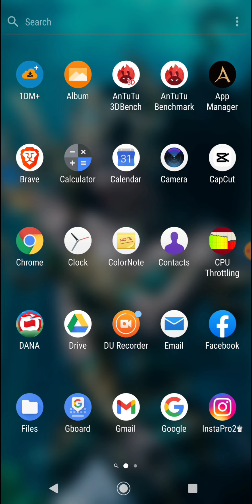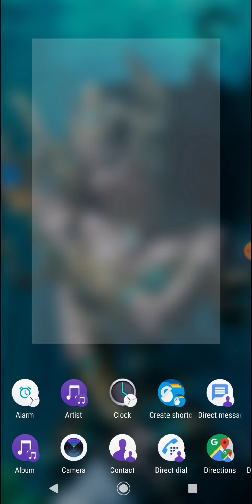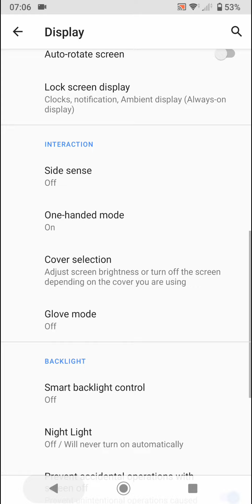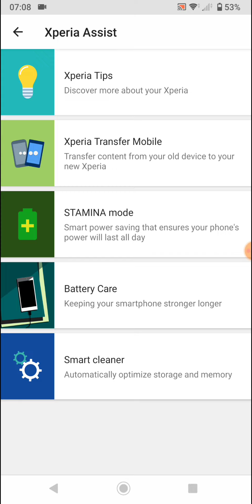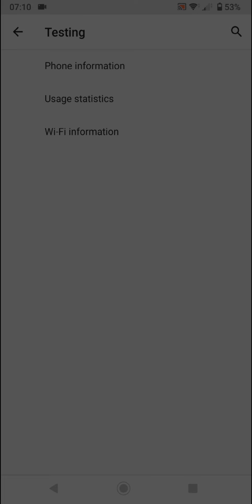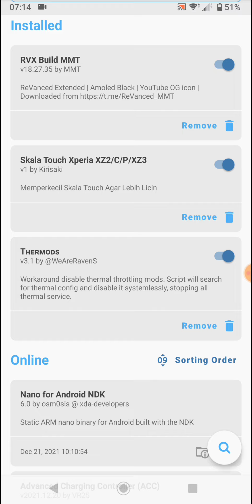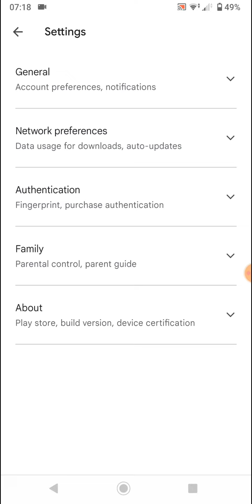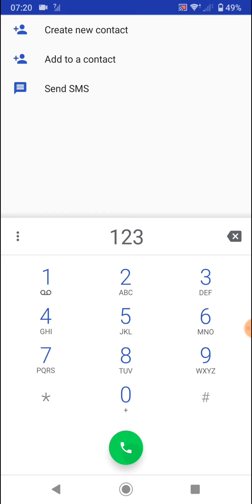Hp Limbah Jepang Yang Masih Wortit Untuk dioprek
Cara Bertanya:
2. Bertanyalah dengan jelas dan spesifik, jangan lupa sertakan informasi custom Recovery, Rom, Kernel, Modul yang dipakai, serta apa saja yang sudah dilakukan
3. Khusus orang ganteng, klik ini dulu dan masukin nominal seikhlasnya 😁

Klo ada yg gurih2, tag aja telegram ane @RidhoBwi

Sony Xperia, Xperia xz3, xz2 premium, sony Xperia xz series,